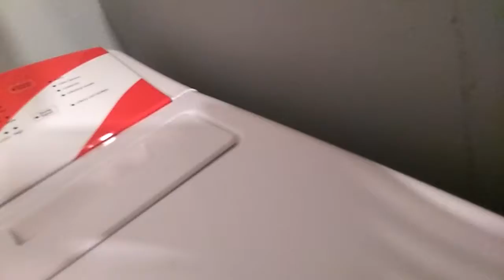Scaring my grandma